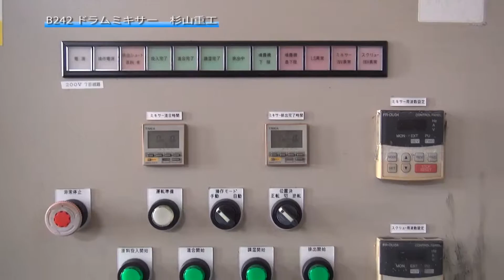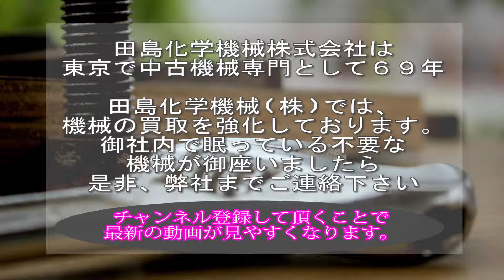【ミキサー】B242 ドラムミキサー(リボンミキサー) 杉山重工 中古機械 買取 田島化学機械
詳しくは弊社ホームページ、混合機の欄　B242　をご覧下さい。